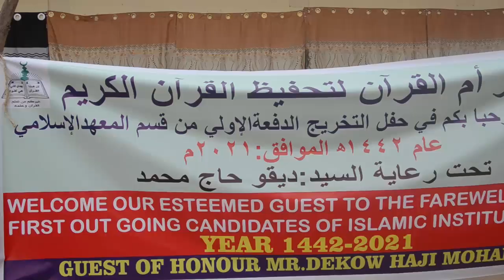MAJOR DEKOW OO MAANTA SI WEYN LOO SOO DHAWEEYAY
MUSHARAXA KURSIGA GOV GARISSA